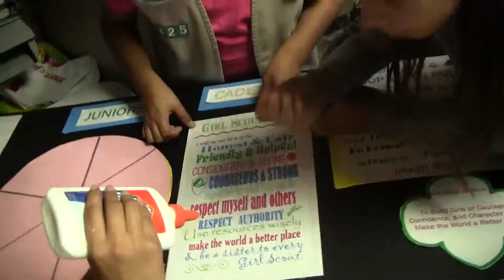GIRLS SCOUTS CLUB